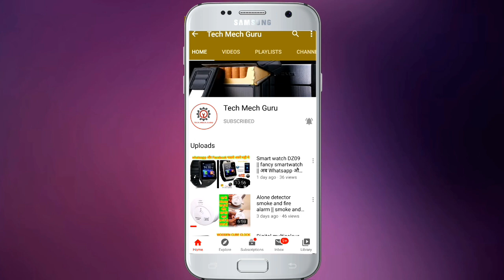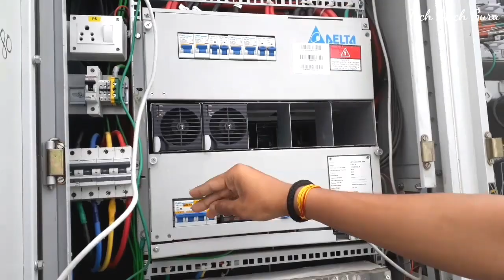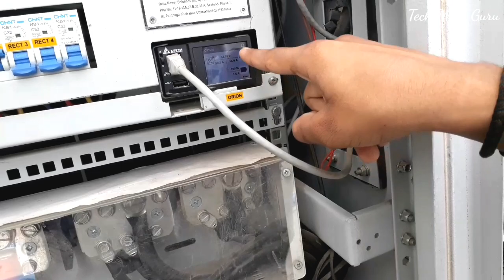JIO TOWER ODC MACHINE FULL DETAILS REVIEW || आपका इंटरनेट कैसे चलता है, क्यों स्पीड स्लो हो जाता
Jio tower odc machine,Internet fast kaise kare,Viral video,Net fast kaise kre,Internet kaise chalta hai,Process of internet speed,Mobile ka internet fast kaise kare,Tech Mech Guru,Jio call kaise kare,Asia viral video,Tower kaise lagwaye,Full function of tower installation,Battery backup,Radiation of tower,Details of odc machine,Net slow kyu hota hai,Internet slow kyu hota hai,Chhath pe tower kaise lagwaye,Automatic functions of jio tower,Fiber wire jio